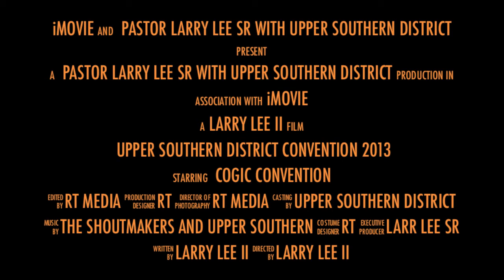UPPER SOUTHERN DISTRICT CONVENTION 2013 PROMO VIDEO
JUNE 24TH -28TH @ REFUGE TMEPLE COGIC MARION IL 62959